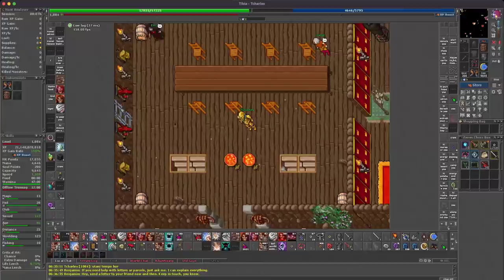UP LEVEL 2000! "DEPOIS DE 5 ANOS" | TRIPLE KILL BOSS BAKRAGORE 😱 | UP TO SWORD 141!